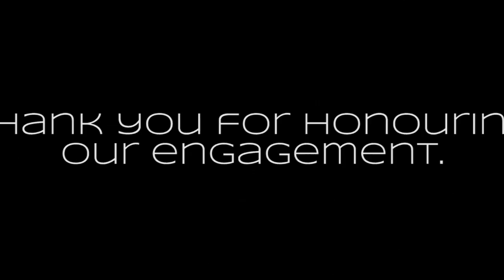Engagement trailer of Kwesi and Jenifer